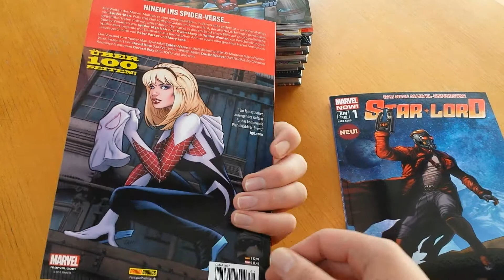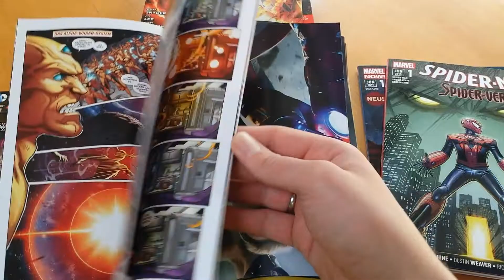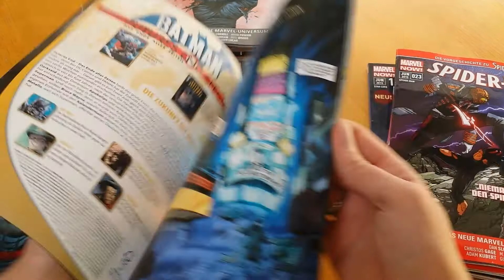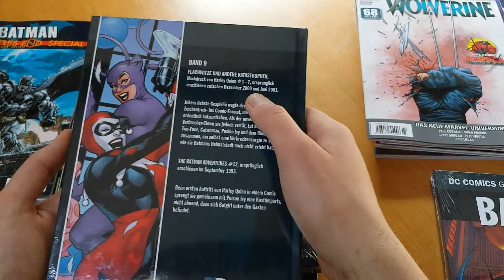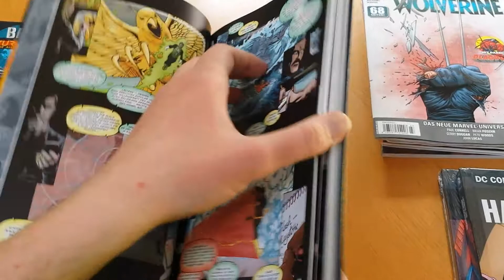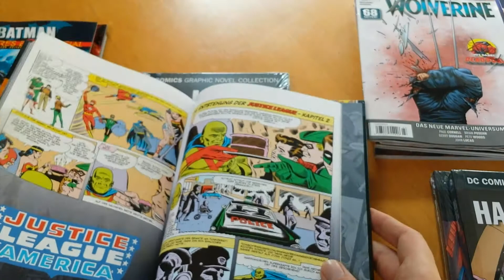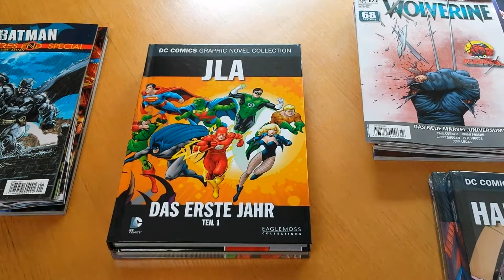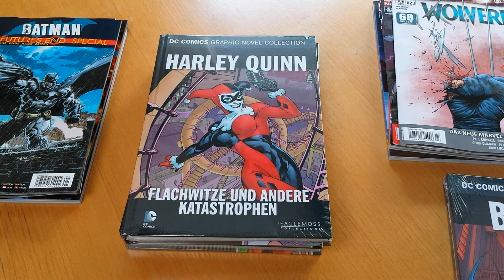Mein Lesestapel 25 / Comic-Sammlung Deutsch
Lesestapel Comic-Sammlung